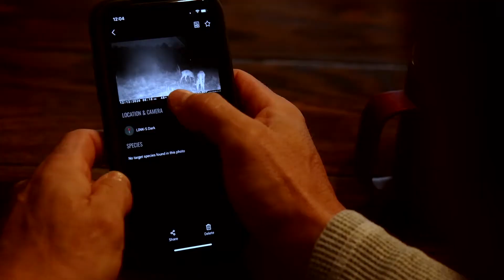Caméras 2021 Nature